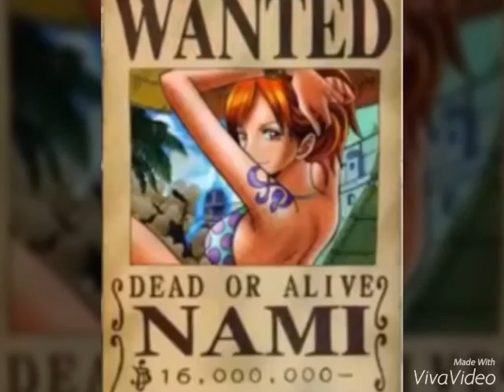ค่าหัว วันพีช | Onepiece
คลิปนี้นานเเล้วครับ เเต่ลืมลง ^___^
ถ้าชอบกด Like ถ้าใช่กด Love เอ้ย กดSubcribe

This is old Vidio But I'm forgot to Upload vidio ^____^